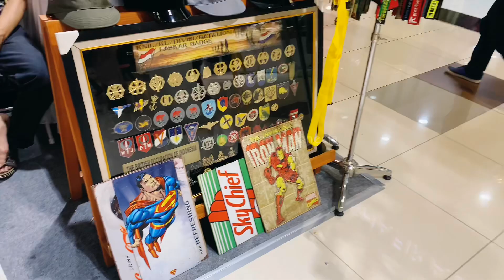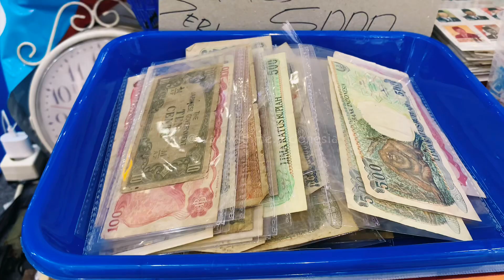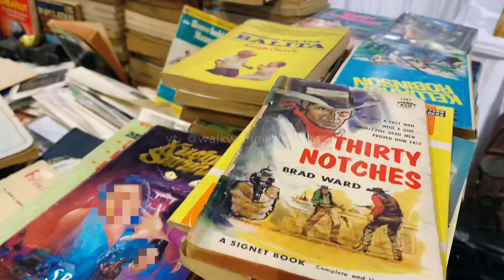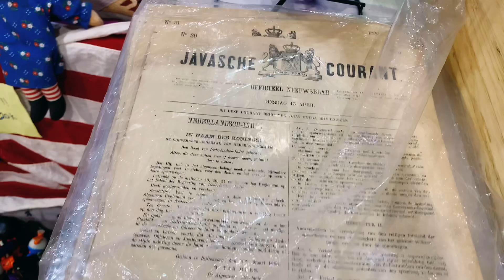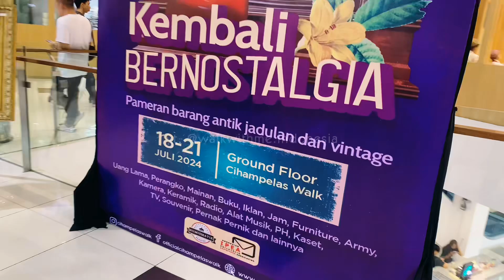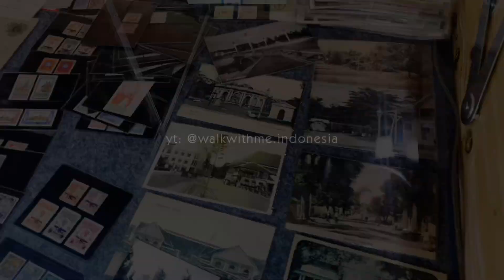Pameran Barang Antik, Jadul & Vintage | Event “Kembali Bernostalgia ^^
Bismillaah, ayo kita lihat-lihat barang antik, jadul & vintage di Event Kembali Bernostalgia yang diselenggarakan di Cihampelas Walk, Kota Bandung!

Let’s walk with me & enjoy the trip ^^

Ikuti jalan-jalannya hingga akhir..